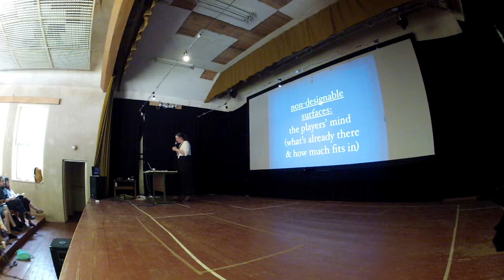Introducing The Mixing Desk of Larp - Johanna Koljonen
Introduction to The Mixing Desk of Larp